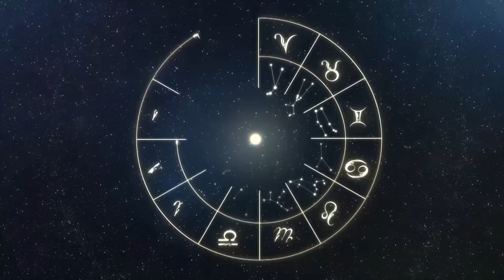AstroCentar - Stefan Dragojlović - 27.10.2023. - Red TV